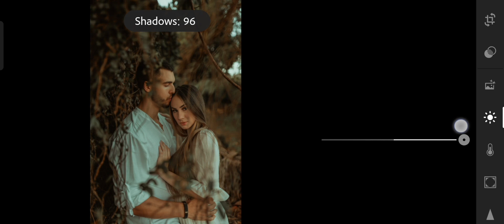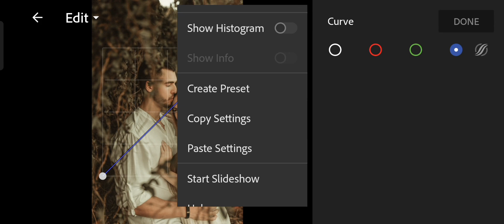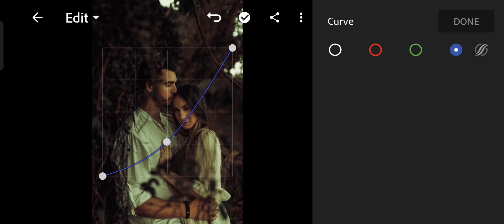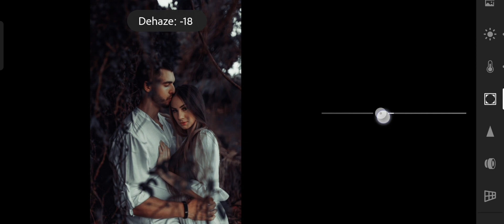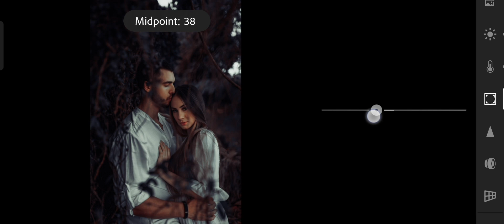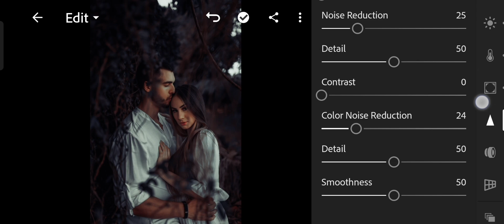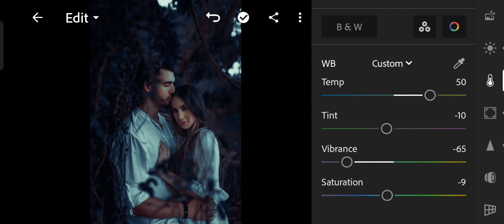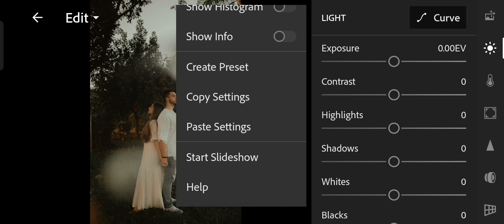Moody Dark Tone | In Lightroom